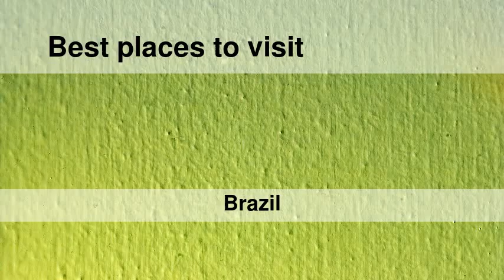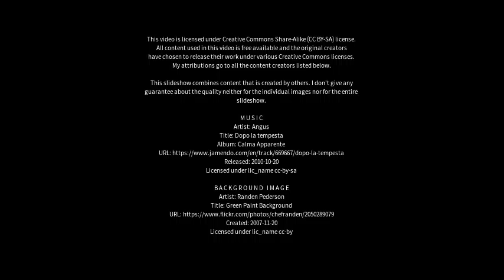Best places to visit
Best places to visit - Boquim (Brazil) Best places to visit - Slideshows from all over the world - City trips, nature pictures, etc.